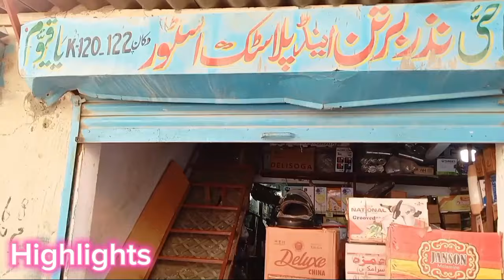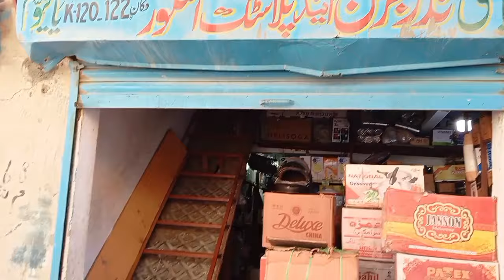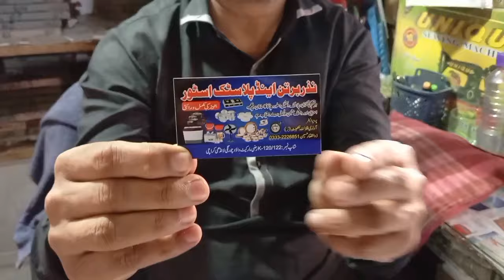wholesale plastic crockery 🤩||plastic wholesale market in Karachi❤️.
plastic kitchen accessories wholesale
 plastic kitchen items wholesale market plastic kitchen wholesale market
plastic kitchen items manufacturer
plastic items for kitchen
 wholesale plastic ke bartan
wholesale kitchen items in pakistan
home plastic items
cheap price home item
Gujranwala plastic items market
Lahore plastic items
plastic wholesale market in Karachicrockery wholesale marketcrockery wholesale market in lahorecrockery wholesale market in pakistancrockery wholesale market in rawalpindicrockery wholesale market in karachimelamine crockery wholesale market in karachimelamine dinner setwholesale crockery marketmelamine dinner set design
 home items
 ahk information tv
shope Whatsapp
location shope.
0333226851plastic crockery in wholesale ratewholesale crockery market in karachi

melamine dinner set price in karachi